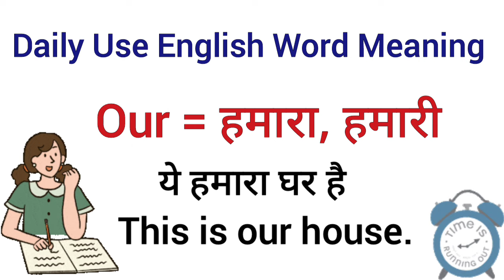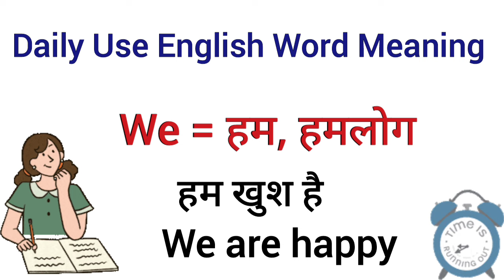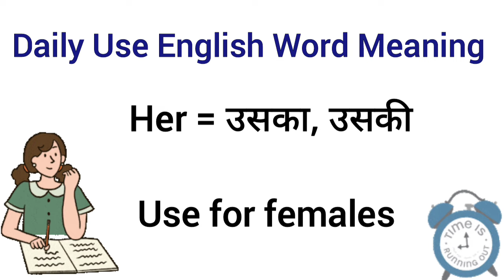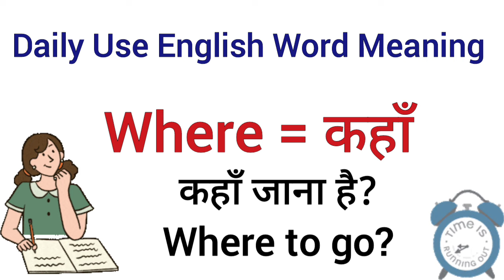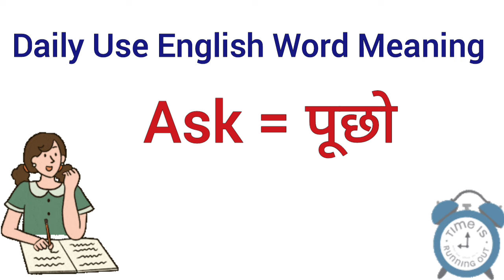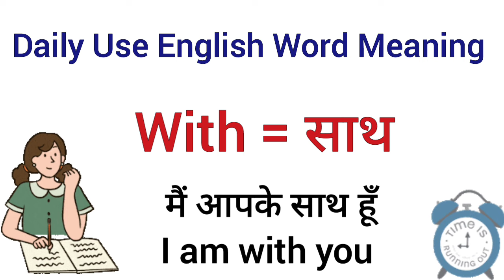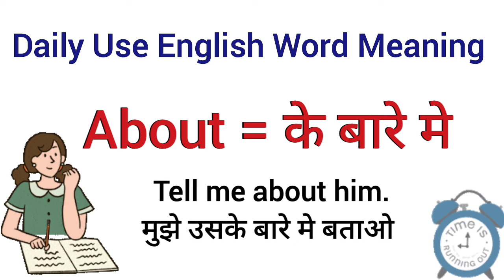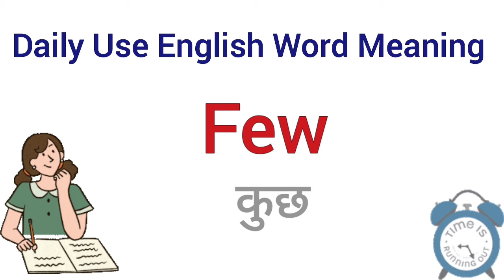English Word Meaning in Hindi | Daily Use English Word Meaning With Sentence | Vocabulary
English word meaning in Hindi | Daily use English words Vocabulary with meaning and sentences In today's video, we will learn about daily use spoken English words and sentences in English with Hindi meaning. And we will also learn about 100 English daily words used along with Hindi
If you want to know what are the daily used English words, then watch the video till the end.

If you want to practice daily use Vocabulary or daily use words with example with their Hindi meaning then this video is just for you. Watch this till the end and learn mostly used and common daily use English words.

if you are keen to learn English and want to increase your vocabulary, then this video is just for you. In this video, I described 1000 daily use words with meaning and example.

So watch this video till the end and learn 1000 Most Useful Daily Use Words.

Topic Cover in this video:

1. daily bole jane wale English word
2.  daily use English words with meaning
3.  daily use English words
4.  daily life me use hone wale English word
5.  daily English sentences
6.  roz bolne wali English
7. roz bolne wale English word
8. daily use vocabulary words
9. daily use vocabulary words in English
10. daily use vocabulary English
11. 100 daily use vocabulary words
12. 1000 daily use vocabulary words in English
13.4000 daily use vocabulary